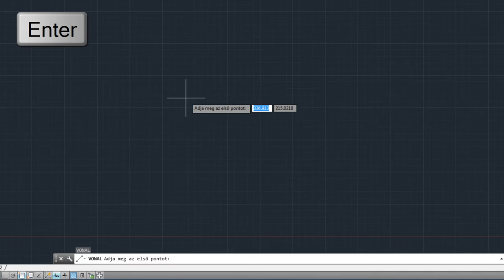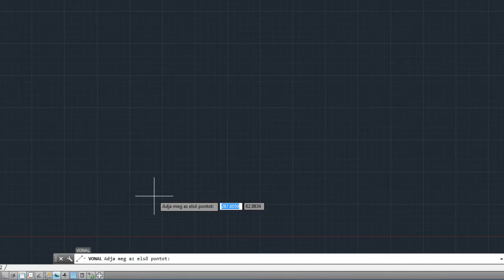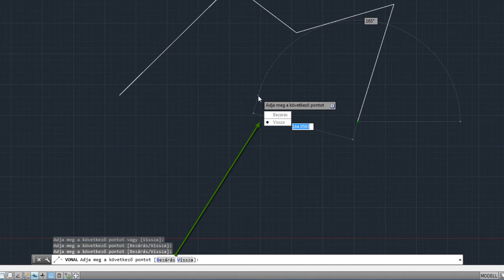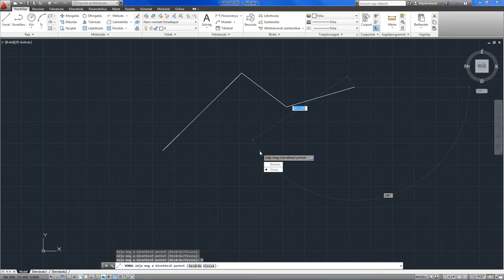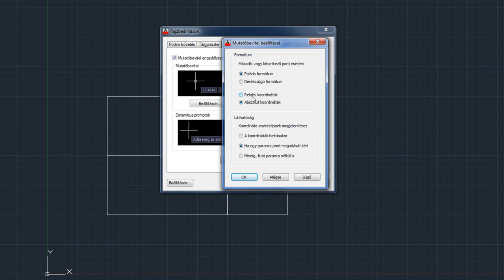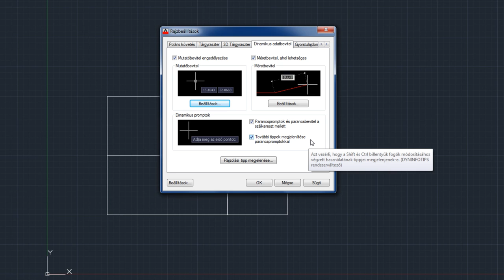AutoCAD 2013 SHOT - Dinamikus adatbevitel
A dinamikus adatbevitel egy a mutatóhoz közeli parancsfelületet biztosít a rajzterületre való összpontosítás segítése érdekében. Ennek köszönhetően már nem kell felváltva figyelnünk a parancssort és a grafikus mutatót.